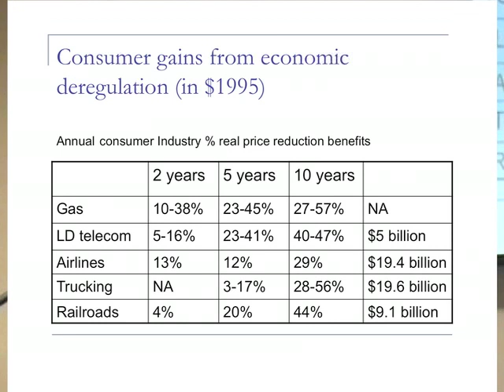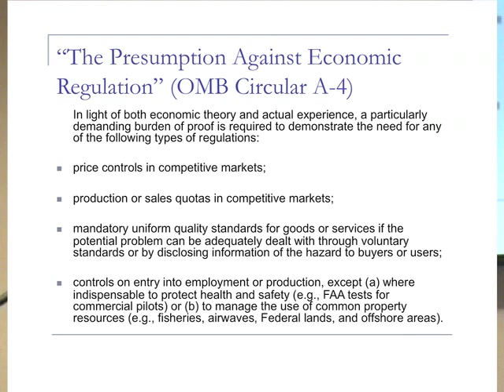3 of 5 - Jerry Ellig: The Future of Regulation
Jerry Ellig describes a the nuts and bolts of how regulation currently works in Washington, D.C., and provides information about trends over the past few decades: economic deregulation, the size/scope of regulation, highlight problems, and suggest ideas for changing the regulatory process.

Presented by the School of Public Policy and the Koch Charitable Foundation
Jerry Ellig
Economist, The Mercatus Center, George Mason University